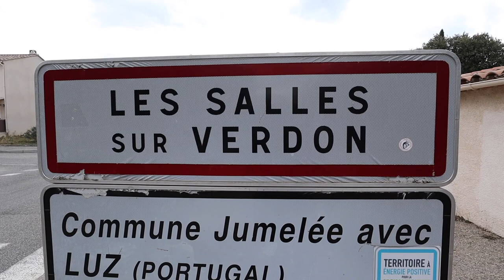Wohnmobil | Februar ´23 | eine der tiefsten Schluchten Europas Verdonschlucht | Lac du Sainte Croix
Teil 6 Sagenhaft schöner Stausee  "Lac de Saint Crox" und eine der tiefsten Schluchten Europas, die Verdonschlucht.
Wir freuen uns mega auf viele schöne Spots.

Seid dabei und genießt das Video.

VG
Christine & Maik

Trinkflaschen von Super Sparrow:
*Teppich Fahrerhaus
*12 V Staubsauger

*Votronic B2B Ladebooster VCC1212-3
*Votronic 1266 LCD-Batterie-Computer 200 S mit Smart-Shunt
*D+ Simulator von Büttner
*Solartasche Wattstunde 120 Wp